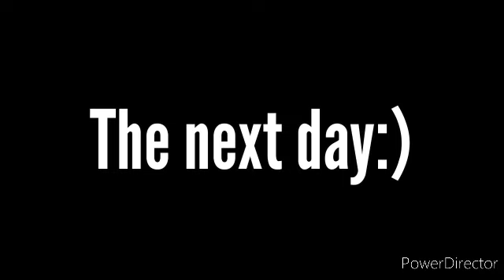{Gacha Club x DreamSmp} How DreamXD met GeorgeHD {Women meme}